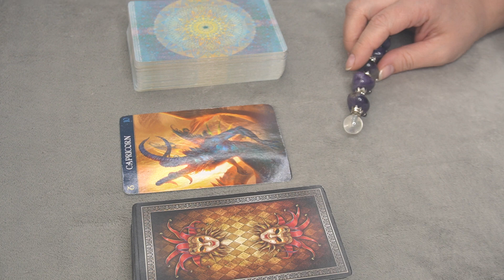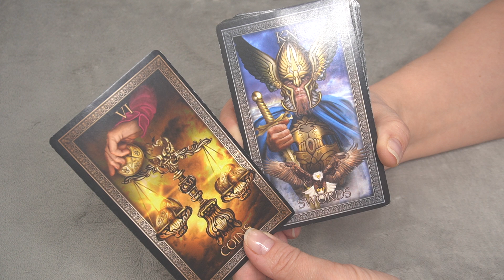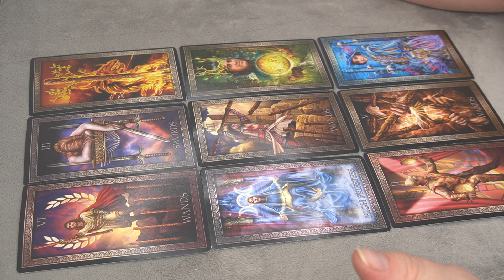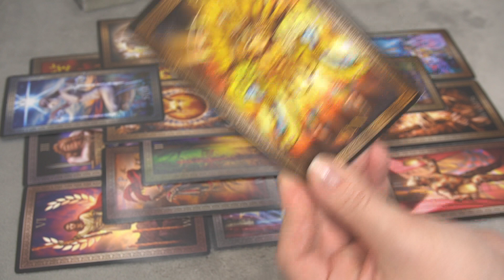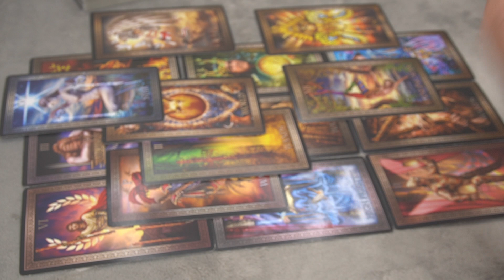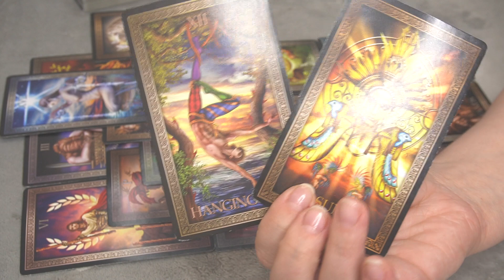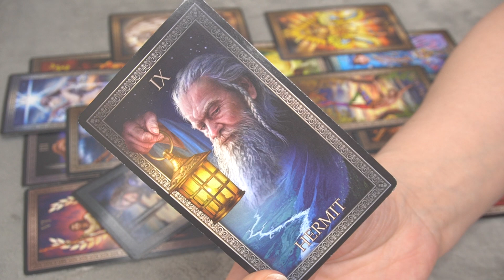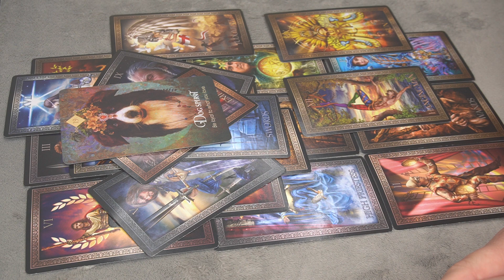CAPRICORN WEEKLY JANUARY 21-31 * THE ONE THAT HAS A GENUINE HEART - AND YOU TRULLY FEEL IT*